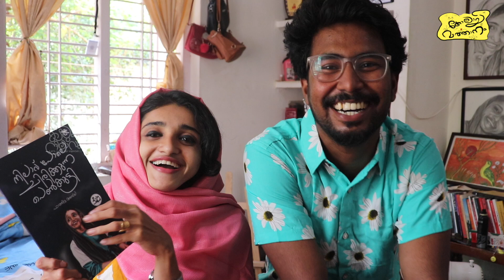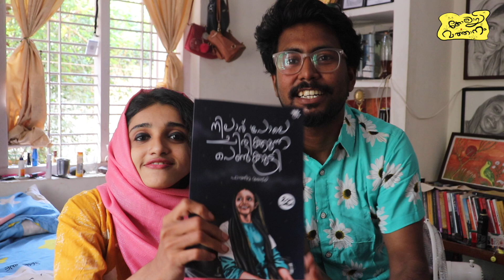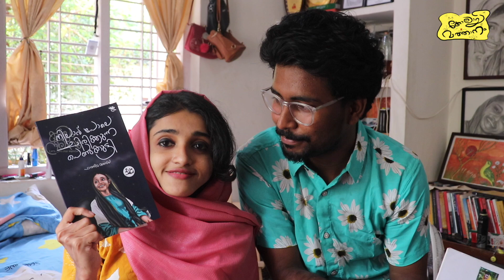നിലാവ് പോലെ ചിരിക്കുന്ന പെൺകുട്ടി | weekend talks | Ep 1| Kolayi Varthanam | Kadalum Nilavum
ഇത് കടലിന്റെയും നിലാവിനെയും ആദ്യത്തെ ലൈവ് സംസാരിക്കുന്ന വീഡിയോ ആണ്. തികഞ്ഞ സാങ്കേതികത ഇല്ലാത്തത് കൊണ്ടാണ് അങ്ങനെ ഇതുവരെ പറ്റാതിരുന്നത്. ക്യാമറ ഇന്നാളാണ്‌ ശരിയാക്കി കിട്ടിയത്. പറ്റുന്ന പോലെ ശരിയാക്കാൻ ഞങ്ങൾ ശ്രമിക്കുന്നുണ്ട്. തീർച്ചയായും കൂടുതൽ മികവുള്ള വീഡിയോകൾ ഇനി പ്രതീക്ഷിക്കാം. കട്ടക്ക് എല്ലാവരുടെയും സപ്പോർട്ടും സ്നേഹവും കൂടെ വേണം. ഈ വീഡിയോ തന്നെ വളരെ വൈകിയാണ് അപ്‌ലോഡ് ചെയ്യുന്നത് പോലും. ജീവിതത്തിലെ ഓട്ടപ്പാച്ചിലിന്റെ ഇടയിൽ കിട്ടുന്ന ഇച്ചിരി സമയമാണ്. എന്നാലും പറ്റുന്നത് പോലെ ഞങ്ങൾ വിഡിയോകൾ ചെയ്യുന്നതായിരിക്കും. ഈ വീഡിയോ ഇഷ്ടമായെങ്കിൽ എല്ലാവരും അപ്ഭിപ്രായങ്ങൾ കമന്റ് ചെയ്യുക, മറ്റുള്ളവരിലേയ്ക്ക് എത്തിക്കുക.
സ്നേഹം കടലും നിലാവും...🌊❤️🌙

പുസ്തകത്തെ കുറിച്ച് പാത്തൂ 👇

"മനുഷ്യരാൽ ഏറ്റവും മനോഹരമായി സ്നേഹിക്കപ്പെടാനുള്ള ഭാഗ്യം ലഭിച്ചയാളാണ് ഞാൻ എന്ന് പലപ്പോഴും തോന്നിയിട്ടുണ്ട്.. ഞാൻ കാണുകയോ കേൾക്കുകയോ ചെയ്യാത്ത ഒരുപാട് മനുഷ്യർ എന്നെ വായിക്കാനും കേൾക്കാനും മിണ്ടാനും ആഗ്രഹമുണ്ടെന്ന് പറയാറുണ്ട്.. നിലാവ് പബ്ലിഷ് ചെയ്തപ്പോഴും അങ്ങനെ ആയിരുന്നു.. പ്രതീക്ഷിച്ചതിലും വേഗത്തിൽ കോപ്പികൾ കഴിഞ്ഞിരുന്നു.. ഒരു വർഷം കഴിഞ്ഞിട്ടും,സെക്കന്റ് എഡിഷൻ ഇറങ്ങുമ്പോൾ ഇറങ്ങട്ടെ എന്ന് വിചാരിച്ചു ഇരുന്നപ്പോഴും "നിലാവ് വേണം, വായിക്കണം " എന്ന് പറഞ്ഞ് വന്ന മനുഷ്യര് ഒരുപാട് ആയിരുന്നു... അവരുടെ ആഗ്രഹം തന്നെയാണ് നിലാവിന്റെ സെക്കന്റ് എഡിഷൻ സംഭവിക്കാൻ കാരണവും.. പ്രിന്റ് ചെയ്ത് രണ്ടാഴ്ച്ച തികയുന്നതിന് മുന്നെ പകുതിയിൽ അധികം പുസ്തകങ്ങൾ വിറ്റ് കഴിഞ്ഞു.. ഇതൊന്നും വലിയ കാര്യങ്ങൾ അല്ലെന്ന് അറിയാം.. പക്ഷെ,എന്നെ സംബന്ധിച്ചിടത്തോളം ഞാൻ പോലും പ്രതീക്ഷിക്കാതെ വന്ന് ചേർന്ന കാര്യങ്ങളാണ്, കുഞ്ഞ് സന്തോഷങ്ങളാണ്.. "

ഇനിയും നിലാവ് വായിക്കാൻ ആഗ്രഹമുള്ളവർക്ക്  ഈ നമ്പറുകളിൽ മെസ്സേജ് അയക്കാം...

Publishers : Loompanics Books
Cover : Firoz Nediyath
Lay out : Shahil Ahmed